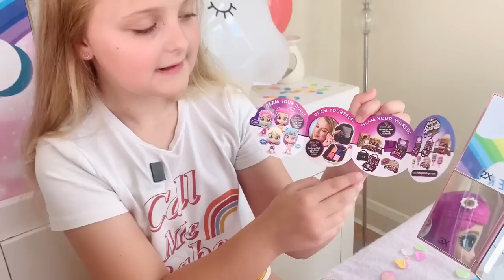Jessica gets ⭐️ INSTAGLAM ⭐️ with the CraZart Shimmer and Sparkle Instaglam Doll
Jessica had lots of fun getting glammed up with CraZart's Shimmer and Sparkle Instaglam doll. What did you like most about the Instagram dolls? Let her know on her other social media platforms.

Music supplied by Splice iOS app